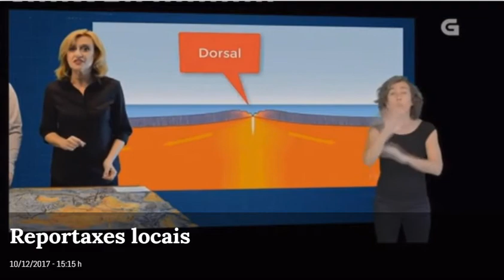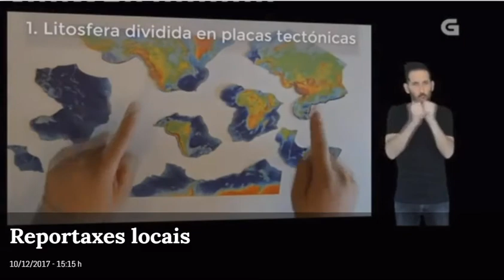XeoClip Reportaxe LOCAL TVG